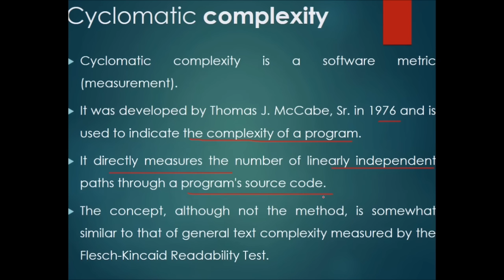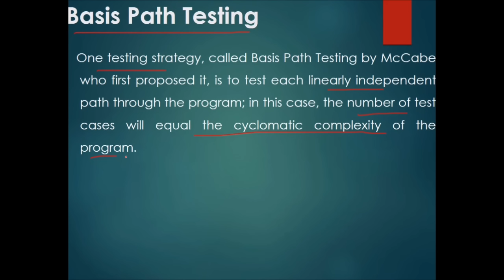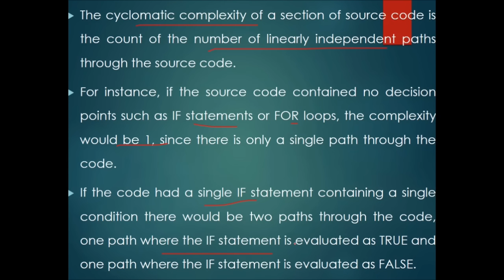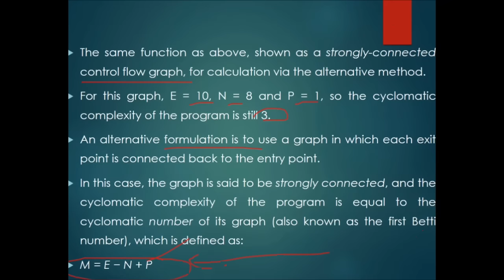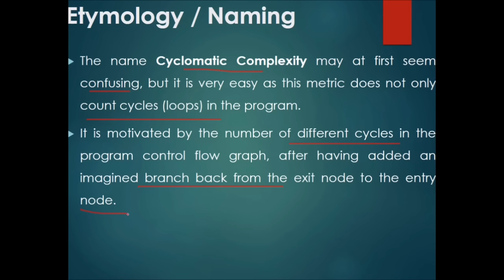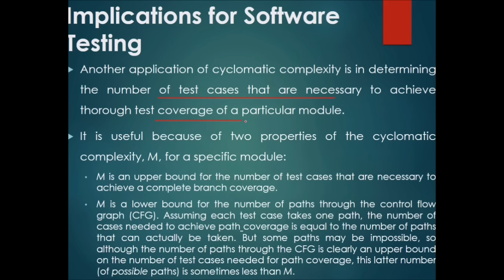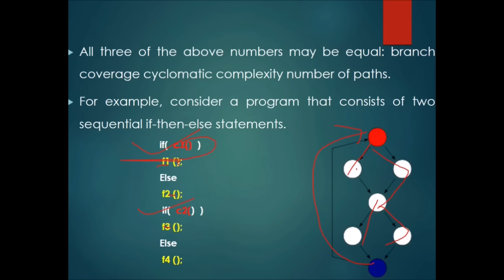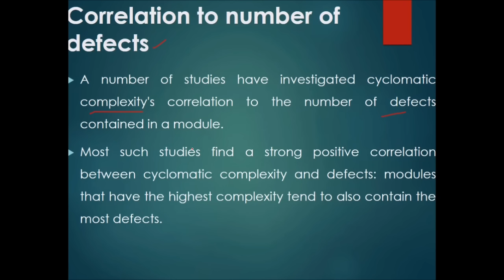CYCLOMATIC COMPLEXITY IN DETAIL | What is Cyclomatic Complexity? IN HINDI URDU